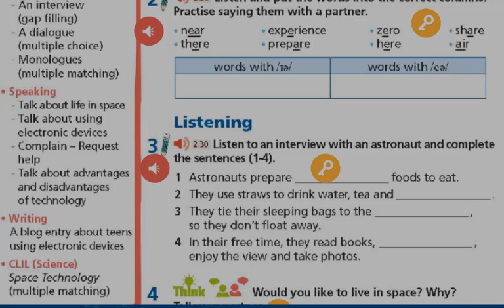Tiếng Anh 8 Right On (CD2 Track 30) Unit 6 Trang 82